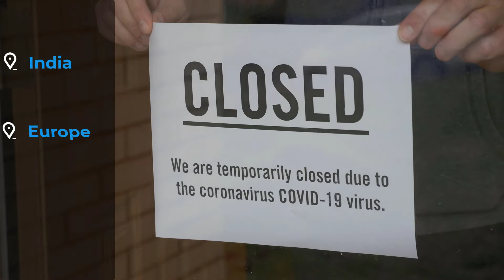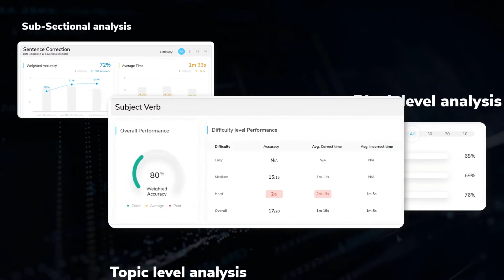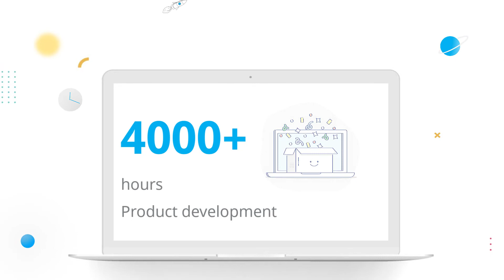Innovation, Resilience, and student success in May 2021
“Hey Stacey, what are you planning to do on your vacation day tomorrow?” I asked Stacey on Wednesday evening in our face to face (real, not zoom) conversation.

“I am working tomorrow, Rajat! There is no way we will be able to finish our forum posts and complete our project work if take an off” – Stacey responded.

The thing is… this has been a regular occurrence throughout May.

The Covid-19 pandemic has changed the way things used to be. During this unprecedented time, we (e-GMAT as a company) faced challenges - we fell sick; our loved ones fell sick; in some extreme cases, we lost our loved ones.  But despite operating at 70% capacity, e-GMATers – both employees and students – rose to the challenge and delivered results – excellent success (10X as much as the average GMAT Club partner) and incredible innovation.

Watch this video to learn how we rose to the challenge and why I am proud of our employees and students.

Rajat